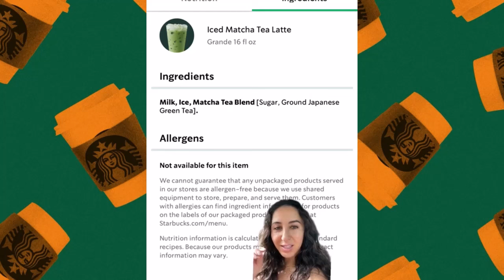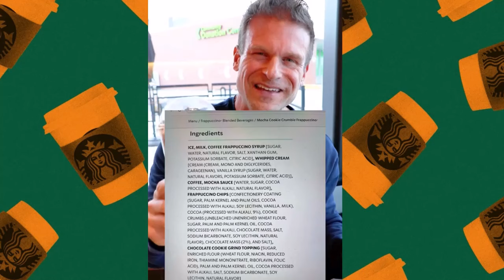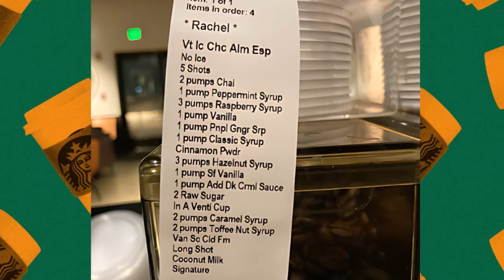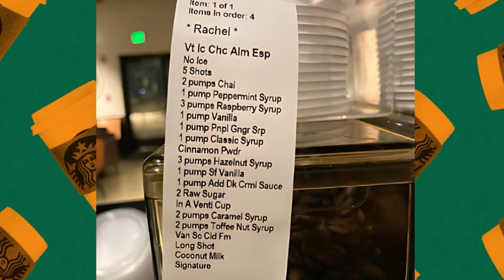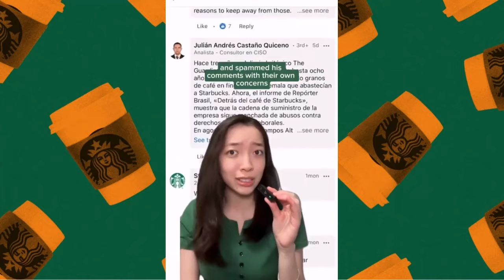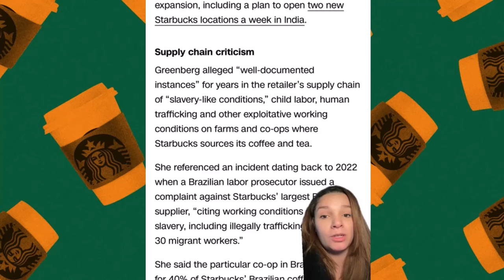The DARK Side of Starbucks ☕😈🧜‍♀️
Exposing the dark side of Starbucks company and coffee they don't want the public to know. Just the overconsumption of Crumbl cookies, Starbucks leads the trend when it comes to their sugary drinks and pastries plus all of their controversies. Let's discus this down below.